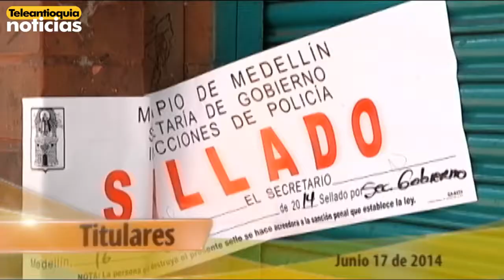Titulares Teleantioquia Noticias emisión A.M. - Martes 17 de Junio de 2014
Pelea entre dos niños por una guayaba termina en tragedia, Fleteo contra sindicalistas de Buga Valle del Cauca fue frustrado por su escolta, Parque Educativo de Tarso a punto de ser entregado, en elecciones votaron 23 desaparecidos, El presidente Santos tendrá un cuatrienio con grandes retos como reformas, proyectos de infraestructura y varias promesas hechas durante campaña,  Para algunos analistas la reelección del Presidente Juan Manuel Santos ratifica la voluntad de los colombianos de avanzar en las negociaciones con las Farc en la Habana Cuba, Clara López se mantiene en la oposición. En declaraciones la excandidata aseguró que después del apoyo a Juan Manuel Santos, la izquierda democrática mantiene su posición en contra del gobierno actual.